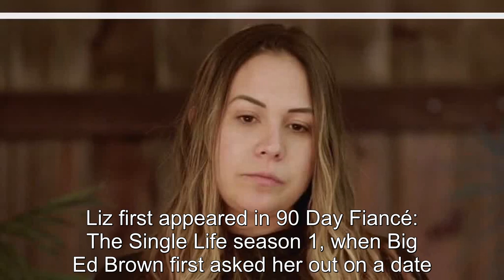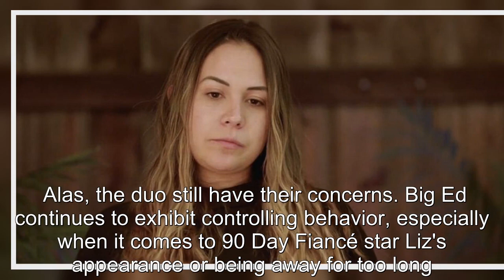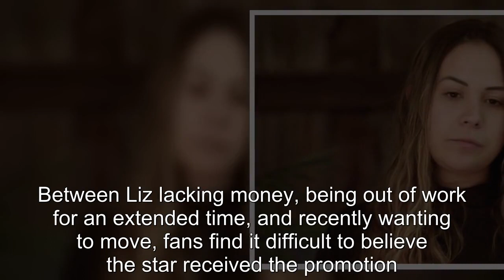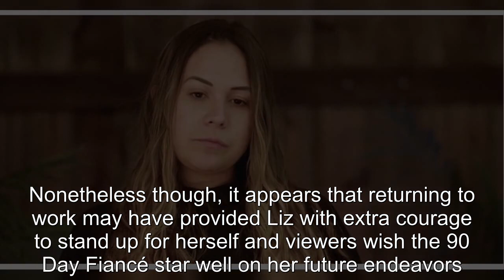Why 90 Day Fiancé Fans Question Liz Woods’ Encontro Restaurant Promotion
90 Day Fiance offers a unique look into the world of international dating and matrimony.